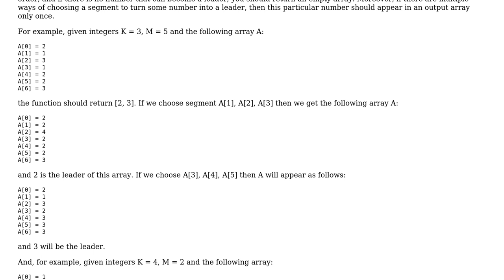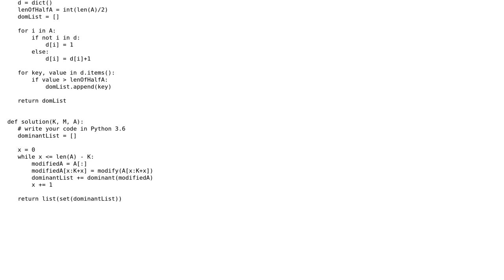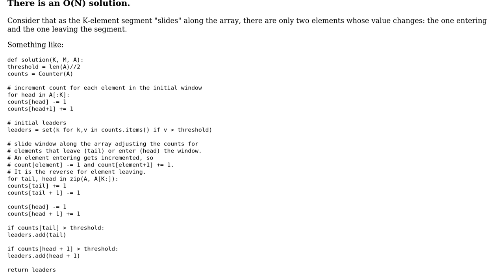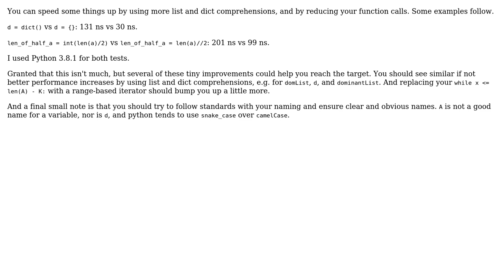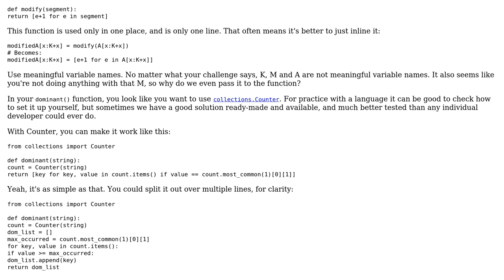Given an array, find all its elements that can become a leader (3 Solutions!!)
Given an array, find all its elements that can become a leader

With thanks & praise to God, and with thanks to the many people who have made this project possible! | Content (except music & images) licensed under CC BY-SA | Music | Images & others | With thanks to user RootTwo user Jamal user Harith user Gloweye user ades and the Stack Exchange Network Trademarks are property of their respective owners. You are responsible for your own actions.